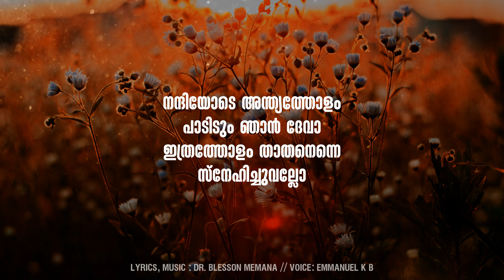ദൈവ സ്നേഹമേ / DAIVA SNEHAME | LIVE WORSHIP | Malayalam christian song | Lyric Video | EMMANUEL K B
Lyrics, Music : Dr. Blesson Memana
Voice: Emmanuel K B

ദൈവ സ്നേഹമേ, ദൈവ സ്നേഹമേ
സ്വർഗ്ഗം കാട്ടിയ അത്ഭുതമേ
മരക്കുരിശിന്മേൽ എന്റെ പേർക്കായി
യേശു ചൊരിഞ്ഞതാം നിത്യ സ്നേഹമേ

ഏന്തു നൽകും പകരമായ്
തുല്യമായ് ഒന്നുമില്ല നാഥനെ
ഏന്തു നൽകും പകരമായ്
തുല്യമായ് ഒന്നുമില്ല യേശുവേ
നന്ദിയോടെ അന്ത്യത്തോളം പാടിടും ഞാൻ ദേവാ
ഇത്രത്തോളം താതനെന്നെ സ്നേഹിച്ചുവല്ലോ

മുൾക്കിരീടവും അടിപ്പിണരേറ്റതും
എങ്ങനെ മറക്കും നാഥനേ
സ്വന്ത ജീവനേകും ദൈവകുഞ്ഞാടിനെ
നന്ദിചൊല്ലാൻ നാവുപോര